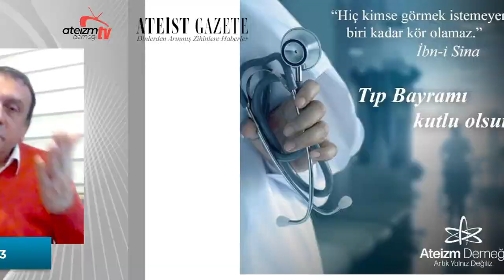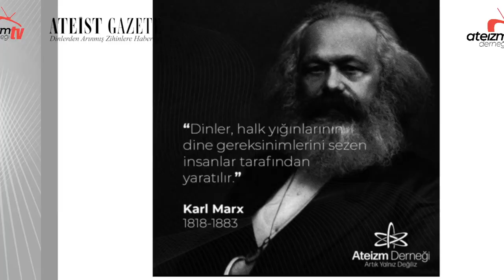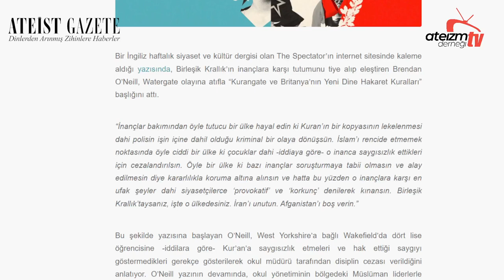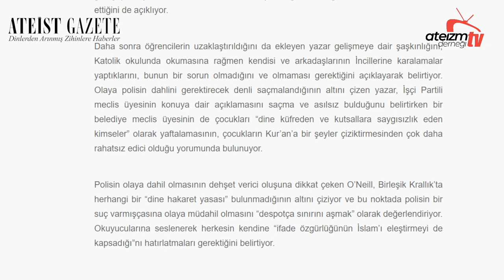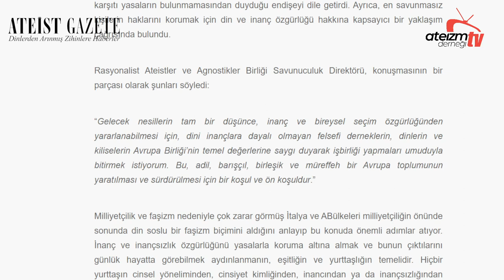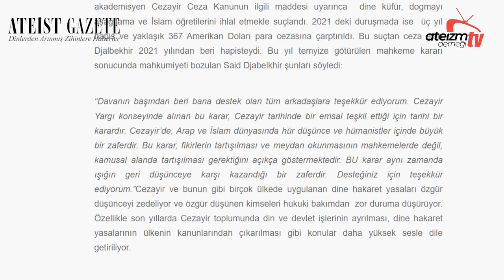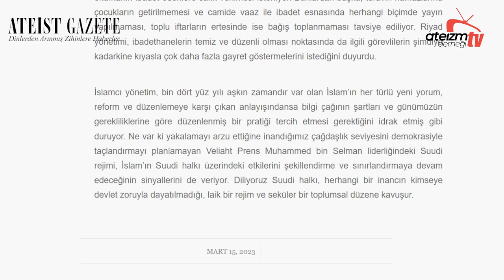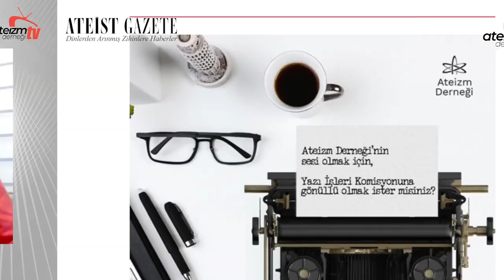SAYI 93 - Ateist Gazete - 4.08 - Ilgım Akalay, Süleyman Karan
Ateist Gazete, Ateizm Derneği'nin üye ve gönüllülerine özel olarak haftalık olarak yayınlanan bir e-bültendir. Gazetemize ilk 7 gün içinde, henüz mürekkep kokusu üzerindeyken ulaşabilmek için dernek üyesi/gönüllüsü olmanız gerekmektedir. Sunucularımız fizik mühendisi, yazılımcı Ilgım Akalay ve gazeteci Süleyman Karan, A.D. Yazı işleri Komisyonu tarafından sizler için hazırlanan haberleri okur ve yorumlar.